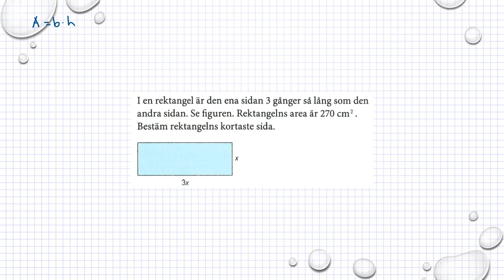Matematik M Holmström Ma2a 1159 Ma2b 1159 Ma2c 1306